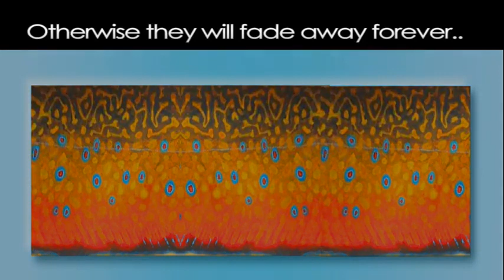The Colours of the Brook Trout